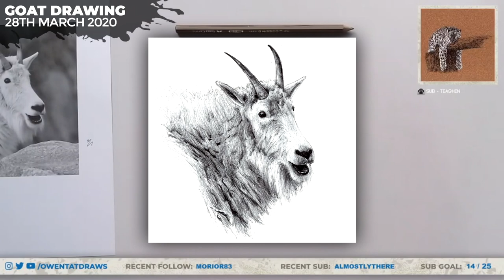Keeping Positive with Art! | March Stream Time-lapses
Here are a collection of all my streams over the month of March. It totals up to over 40 hours of footage which I've complied down into 4 minutes! I hope you all enjoy this Twitch stream highlights video and are staying safe over this tough time. If you're ever in need of someone to talk to or just something relaxing to watch, come join some of my future streams - we're a friendly bunch! :)